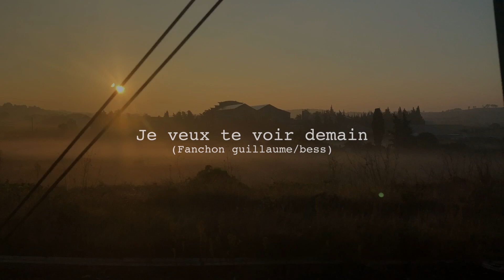Je veux te voir demain- La Boule Noire- Nouvel Album METZ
Je veux te voir demain filmé à la Boule Noire
par Mister Jules Fanchon
Montage: bESS & Jules Fanchon
Sur la route pour Paris.

Sur scène
Patrick Félices (basse)
Krishoo Monthieux (batterie)
André Margail (guitare)
Matthieu Tarbouriech (guitare)
Guillaume Fanchon (chant guitare)

Sur album
Clément Pernet (batterie)
Son
Sylvain Philipon
lumière
Alex Barthes
Prod
Ici et ailleurs